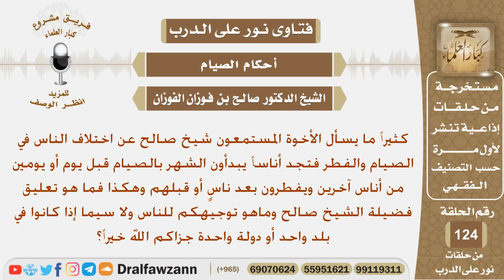توجيه الشيخ للأناس الذين يبدأون رمضان بصيام يوم أو يومين قبل أناس آخرين ويفطرون قبلهم أو بعدهم؟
نص السؤال:
كثيراً ما يسأل الأخوة المستمعون شيخ صالح عن اختلاف الناس في
الصيام والفطر فتجد أناساً يبدأون الشهر بالصيام قبل يوم أو يومين
من أناس آخرين ويفطرون بعد ناسٍ أو قبلهم وهكذا فما هو تعليق
فضيلة الشيخ صالح وماهو توجيهكم للناس ولا سيما إذا كانوا في
بلد واحد أو دولة واحدة جزاكم الله خيراً؟
السيرة الذاتية :
للاشتراك في قناة الشيخ صالح الفوزان

رئيس الفريق
لمشروع كبار العلماء